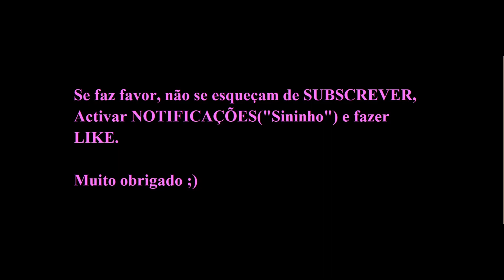Declarações de RAFAEL BESUGO (Sporting Sub-19).